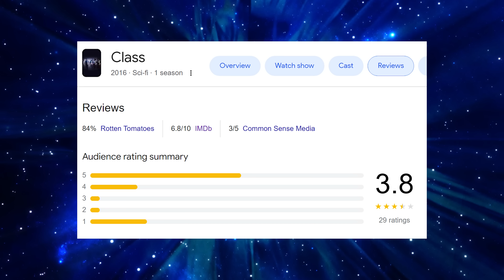My Dream Doctor Who Spin Off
With the speculation of Doctor Who getting a thousand Disney+ Spin Offs, I throw my own pitch into the mix!

Doctor Who clips are owned by the BBC, and music licensed from Motion Array

Thanks for being nice to me :)